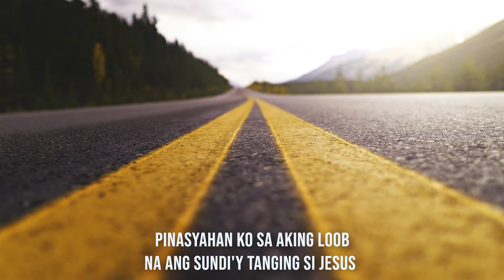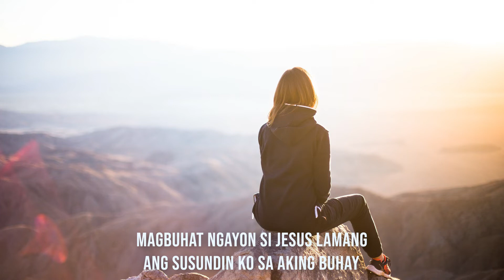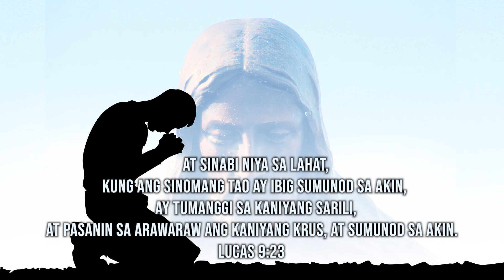Pinasyahan kong sumunod / I Have Decided to Follow Jesus / piano instrumental cover with lyrics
Pinasyahan kong sumunod / I Have Decided to Follow Jesus in Tagalog / piano instrumental cover with lyrics

At sinabi niya sa lahat, Kung ang sinomang tao ay ibig sumunod sa akin,
ay tumanggi sa kaniyang sarili, at pasanin sa arawaraw ang kaniyang krus, at sumunod sa akin.
Lucas 9:23

Writer : Sadhu Sundar Singh
Tune : ASSAM : Folk melody from India